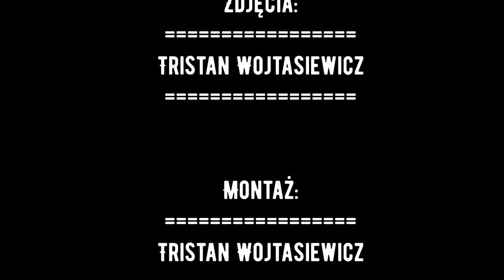Zamek i Park Zamkowy w Żywcu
Zamek wzniesiony ok. XV wieku. Park zamkowy pierwsze zmianki pochodzą z 1664 roku. W 1720 zainstalowano fontannę. Domek Chiński w Parku Zamkowym został wybudowany w drugiej połowie XVIII wieku. Domek jest pozostałością dawnej architektury ogrodowej.